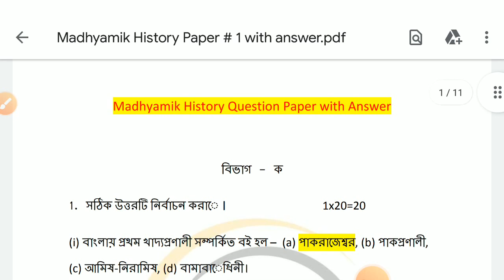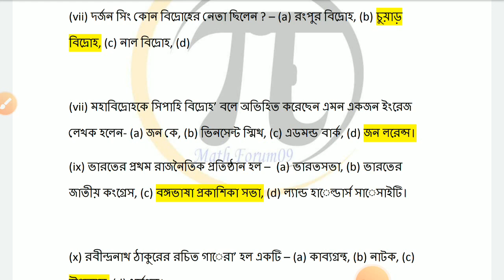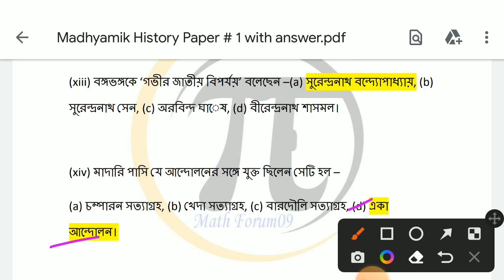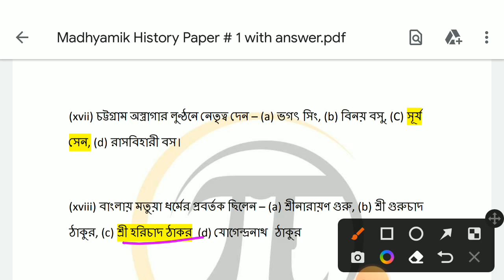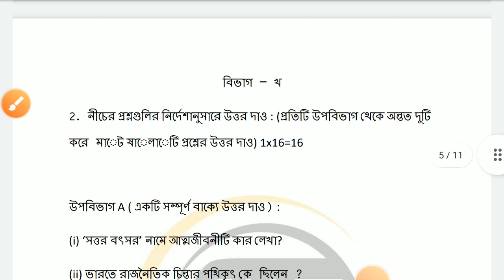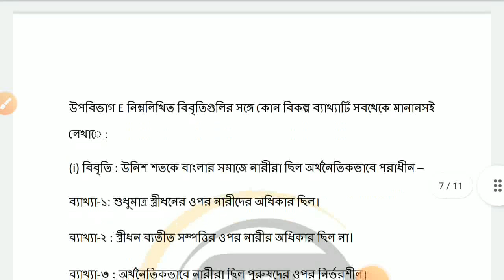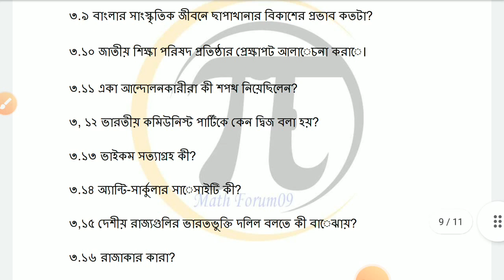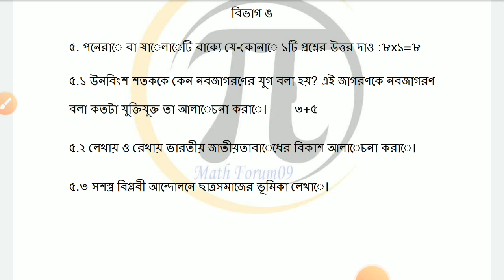Madhyamik Test Exam 2022 History Question Solved, Madhyamik 2023 History suggestion In Class 10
Madhyamik History Question Answer Suggestion 2023.

WB madhyamik Exam 2023 History Question Paper Solved, Madhyamik test exam 2022, madhyamik suggestion 2023, math forum09.